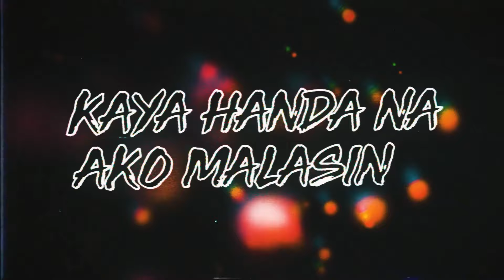Nik Makino - SHOT PUNO (feat. Yuridope)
Mixed by: DaShine
Mastering Engineer: Jan Fuertez
Written By: Nikolson Makino, Elvin Santos
Produced by; DIAMOND DIGITAL AGENCY
Lyric Vid by: Mark Jinno

Di na ko sanay sa break up
Kaya di ko matanggap
Sa labas nakangiti papanggap
Pero napaka saklap
Alaala na lang ang binbalikan
Yung Tao di na ma balikan
Kaya madalas na nasa alakan
Inumaga nanaman

Dahil sa di ko na kayang sakit
Ung alak kinaya kahit mapait
Tuloy sa lunok kahit na masamid
Mag suka gumulong tulog sa sahig
Yung alak niyakap para masagip
Pusong sugat na sayo ay sabik
Kada tagay sa bote parang yong halik
Kung pwede lang sana sayong bumalik

Shot puno ilabas mo ung bote
Shot puno kase dina mabute
Shot puno kahit na ilang ulet
Pusoy napunet paulet ulet uletShot puno ilabas mo ung bote
Pusoy napunet paulet ulet ulet

Mabuti pa yung mga naikain ko kanina madali na maisuka
Talaga palang mas masahol ang masakit na puso kesa sa masakit na bituka
Apektado pati na yung utak
Kahit iniiwasan mo pa na mabalahura
Kahit pa na iniingatan mo na magkasugat
Ang uupak pa minsan yung iyong nilo-look up
Kaya handa na ako malasing,at maginom nang maginom nang maginom
Penge ko ng alcohol tutunggain ko hanggang aking puso'y maghilom nang maghilom nang maghilom
Bago pa ko mapikon
Pumutok sa bigat
Ang bibig di na matikom
Mas bubutihin na lang na mahilo
Malango makatulog sa sakit
Kesa anong masabi ko